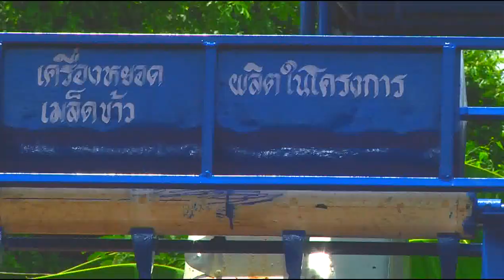สปก เทป 10 - 2